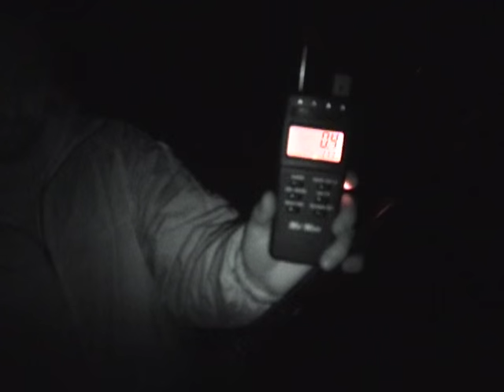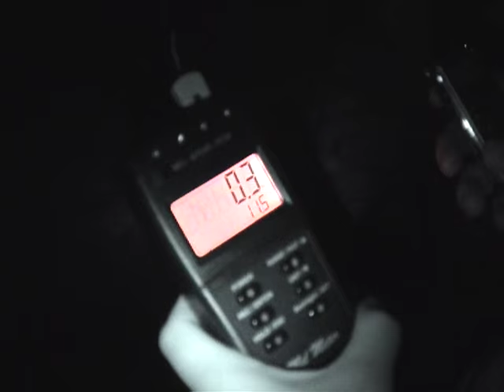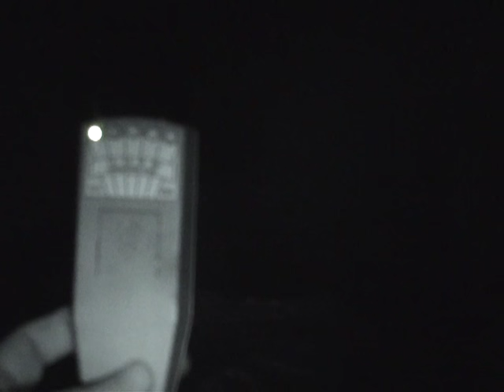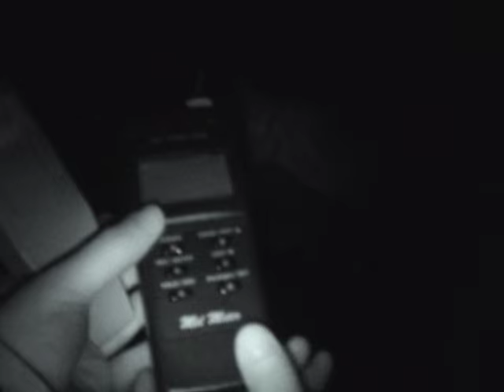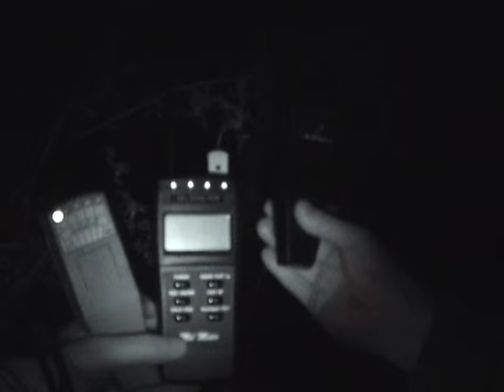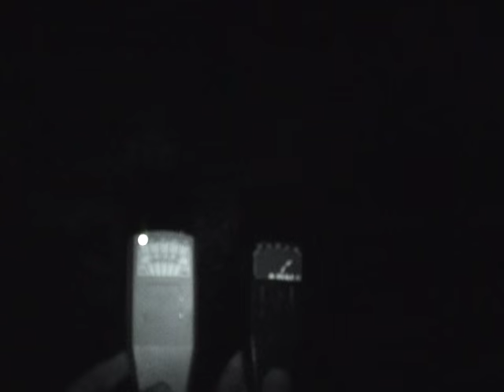Stary Grodków część 2 , 2015 Duża aktywność Paranormalna .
LINK DO ZDJĘCIA Kiedy przyjechaliśmy w to miejsce po raz pierwszy w Maju 2015 roku aktywność Paranormalna była bardzo wysoka użyliśmy specjalnego sprzętu ,wykrywaczy oraz rejestratorów audio udało się też wyłapać głos którego nie możemy rozszyfrować do dziś , zdanie jest tak poprzekręcane ale próbujemy nadal, w trakcie kiedy znajomy który jest bardzo obyty z tym terenem prowokował do kontaktu i kiedy miernik rejestrował wykrycie ja w tym kierunku wykonywałem zdjęcia to co zobaczyłem na jednym zszokowało mnie wręcz !! zdjęcie możecie zobaczyć w linku powyżej , potem było kolejne nasze podejście aktywność też dało się wykryć , IPN odszukał szczątki pomordowanych 3 Września odbyła się tam msza święta oraz upamiętnienie tej zbrodni , zrobiliśmy dwa kolejne podejścia aby sprawdzić czy nadal się coś dzieje i tu kolejne zaskoczenie nastała cisza zupełna cisza sprawdziliśmy bardzo dokładnie cały teren, mierniki nawet nie drgnęły, na zapisach audio też nic. A więc pewnie odeszli, Marek Szwedowski pomagał w poszukiwaniach żołnierzy, jeśli ktoś chce się dowiedzieć więcej proszę wpisać w google Stary Grodków żołnierze wyklęci z oddziału "Bartka" Henryka Flame. Drugi Polski Katyń brak słów nikt za to nie został ukarany , milicjanta który zastrzelił w knajpie Henryka Flame strzałem w plecy ktoś wrzucił potem pod pociąg . UWAGA PROCEDURY JAKICH UŻYLIŚMY DO BADANIA TAKICH MIEJSC ORAZ SPRZĘT SĄ W POLSCE NIEZNANE , NIEKTÓRYCH MOŻE TO ZDZIWIĆ ,ZANIM COŚ DOJDZIE DO POLSKI MIJAJĄ DŁUGIE LATA A TYM CZASEM W INNYCH KRAJACH OTWIERAJĄ SZKOŁY I PRODUKOWANY JEST CORAZ LEPSZY SPRZĘT ZOBACZCIE jeśli ktoś miał z tym styczność lub sam próbował to wie .